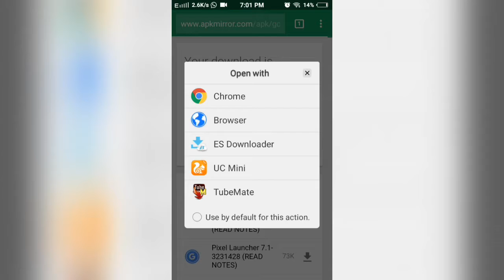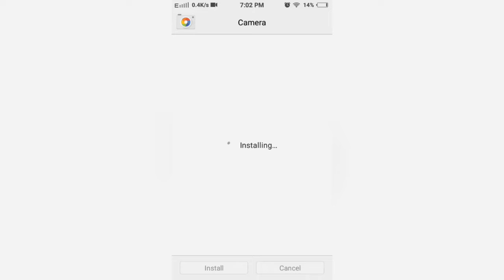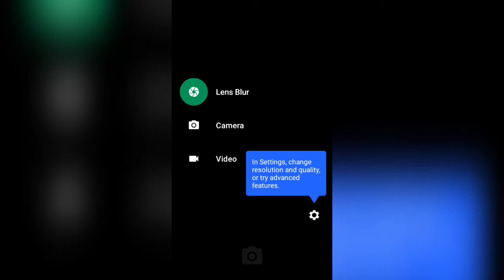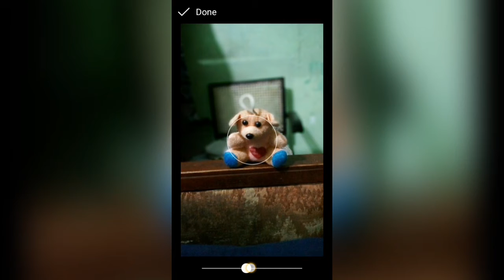Click DSLR like Images From Your Android 100% Working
Google Camera